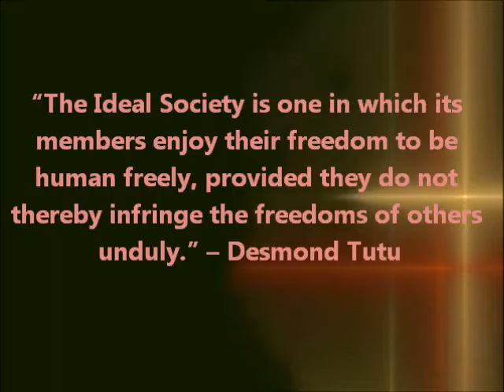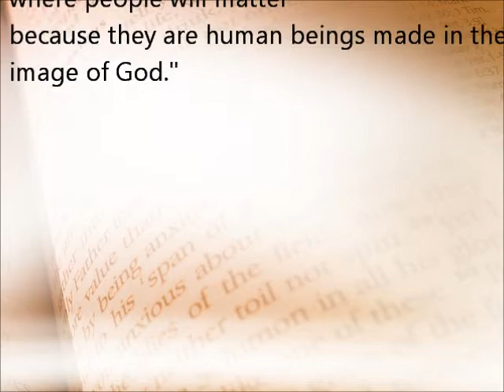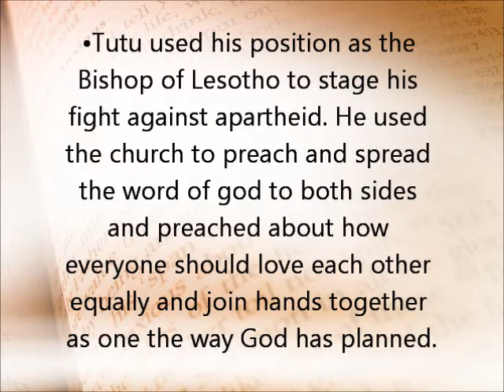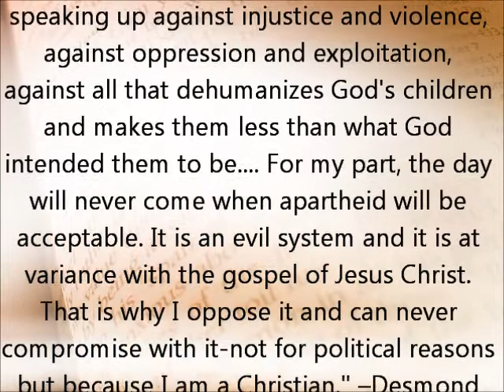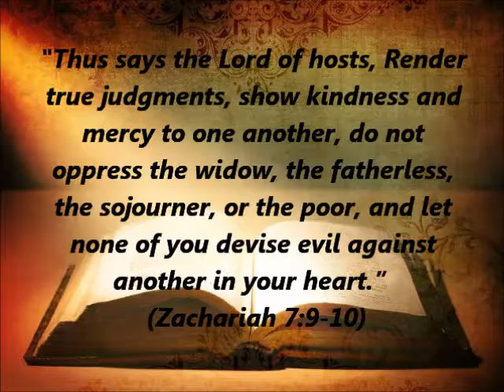DESMOND TUTU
theology morality project presentation.